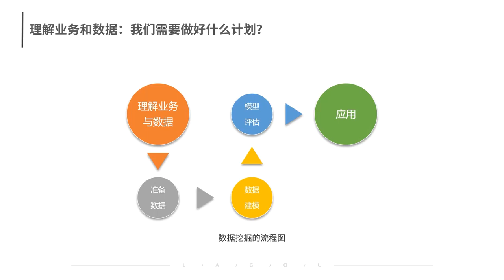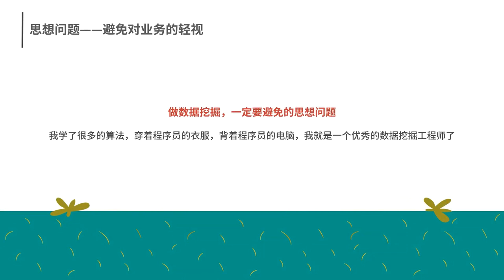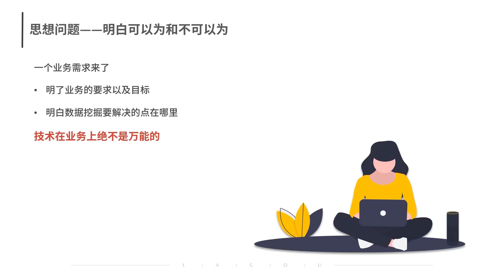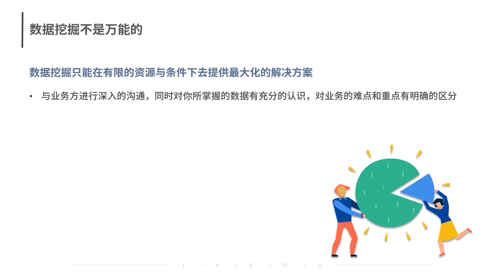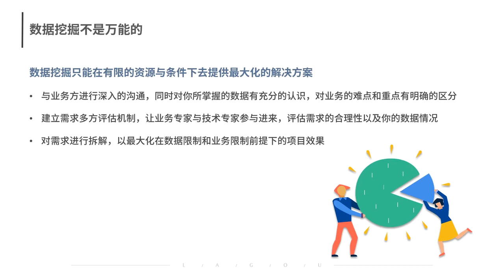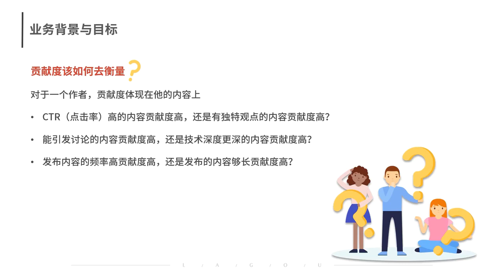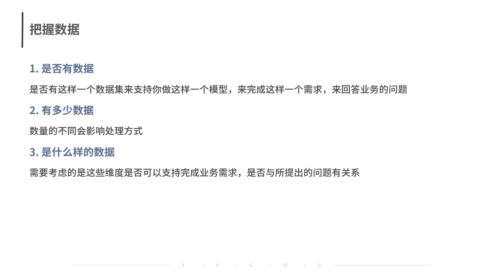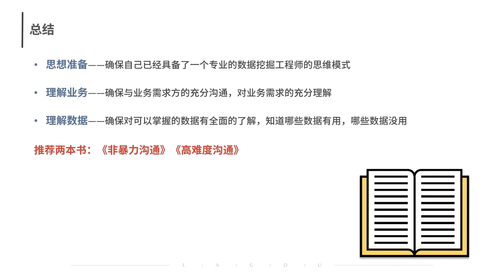20 20 理解业务和数据：我们需要做好什么计划？